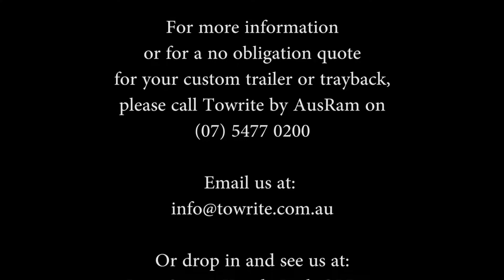Introducing Towrite by AusRam. Custom Trailers and Tray backs, built to last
- For more information or for a no obligation quote for your custom trailer or trayback, please call Towrite by AusRam on .